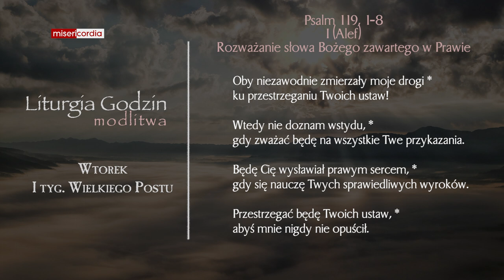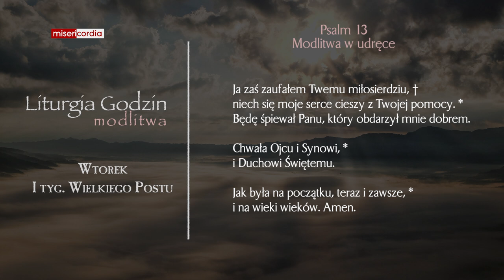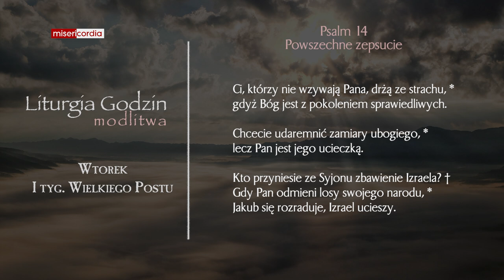Liturgia Godzin | Modlitwa Południowa | Wtorek, I tyg. Wielkiego Postu